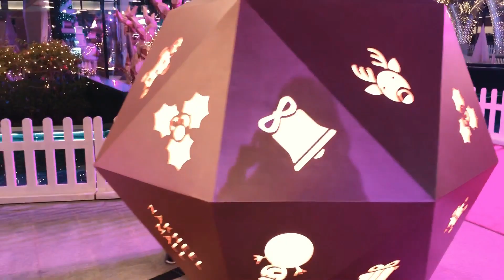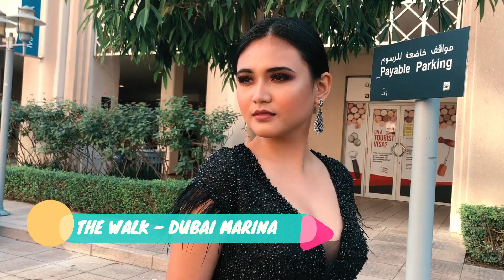WHERE TO SPOT SUPERCARS PARADE IN DUBAI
Check out the below information regarding the process of my video.  👇
✯ Video Editor:
❥ Filmora9 (Purchased)